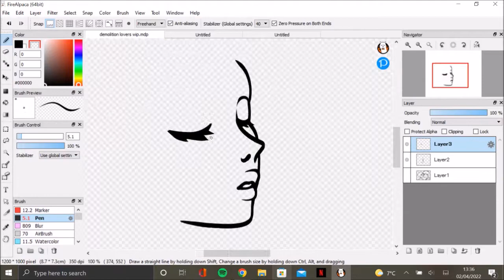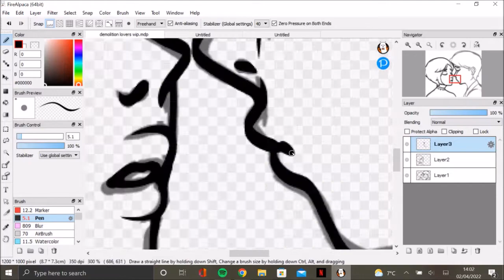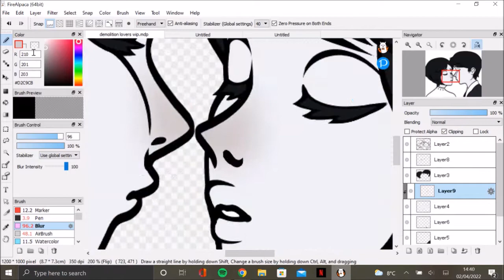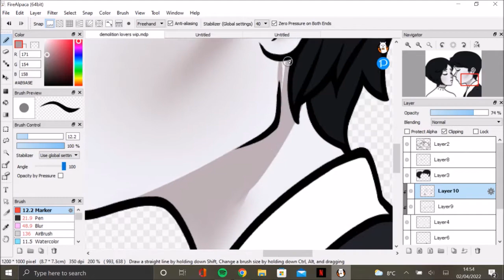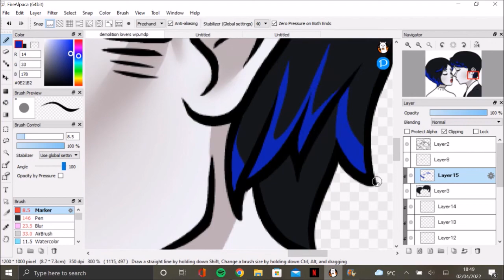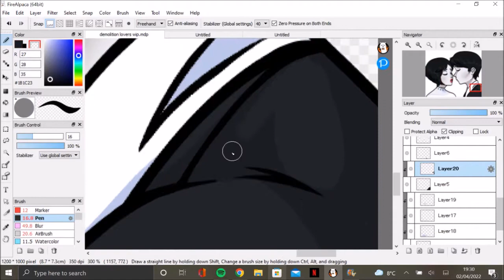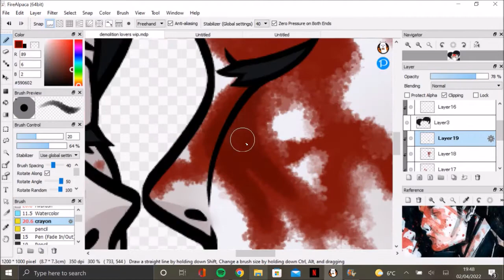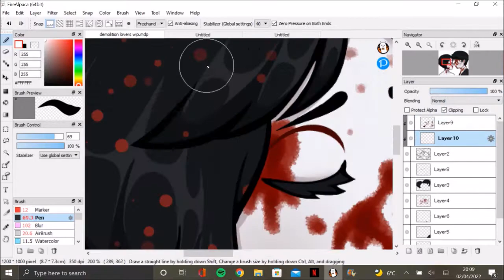Demolition Lovers Speedpaint (My Chemical Romance)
First Song: Demolition Lovers (My Chemical Romance)
Second Song: I Never Told You What I Do for a Living (My Chemical Romance)